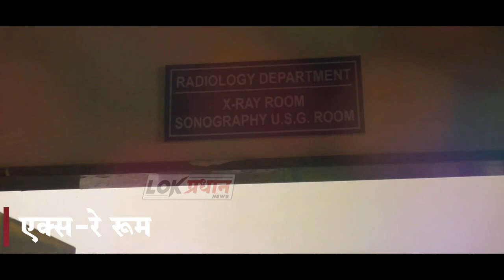नई जिंदगी के इरफान ने की ट्रेन के नी*चे आकर आ*त्म-ह-त्या.। ला-श के पास मिली हैरान कर देने वाली डायरी